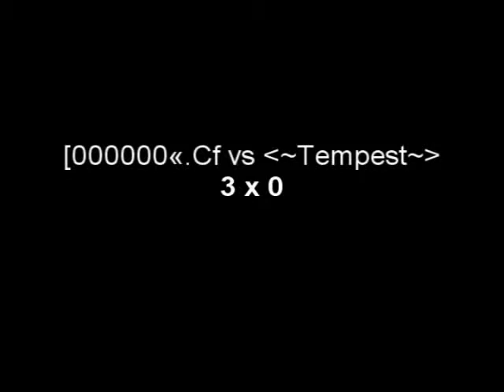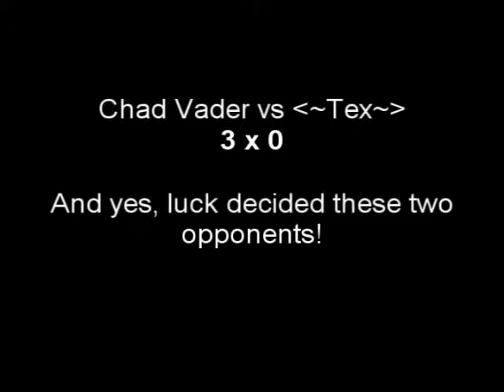Movie Battles 2 Galactic Domination - 151108 [Part 1]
Combats:
[000000«.Cf vs Tempest
[persie«.acf vs Threepwood
Tex vs Chad Vader

Use tag &fmt=18 for better quality.